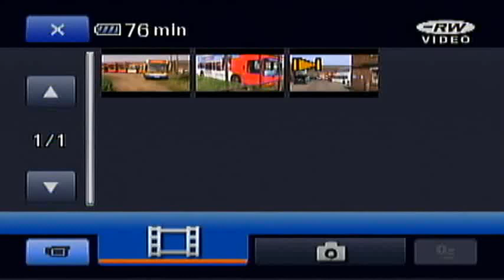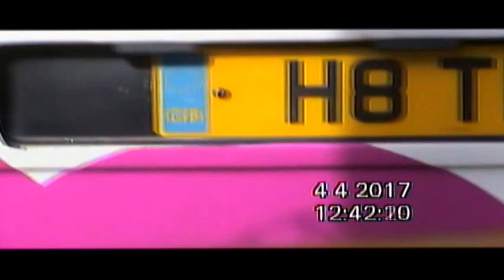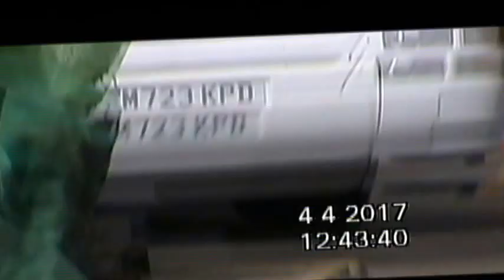NXWM Miller St 4/ 4 /17 Update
Hey all another Miller St update here we have still in store Volvo Plaxton 4067 which has had her drivers side window smashed and 4190 has left Miller St 4159 has now got Slayed tires which suggests she may be going for scrap.